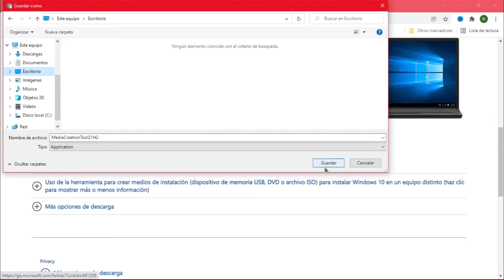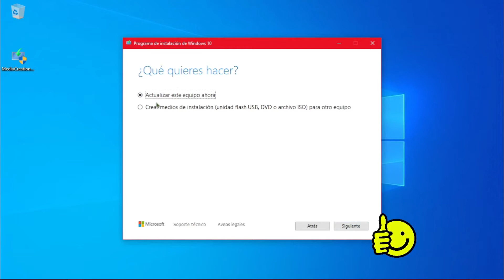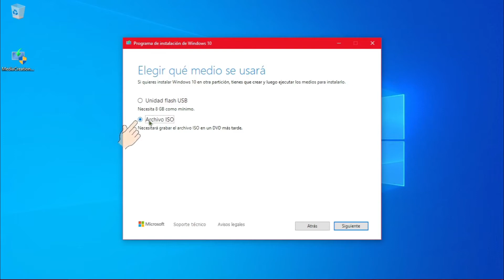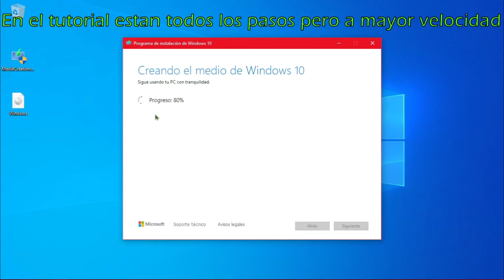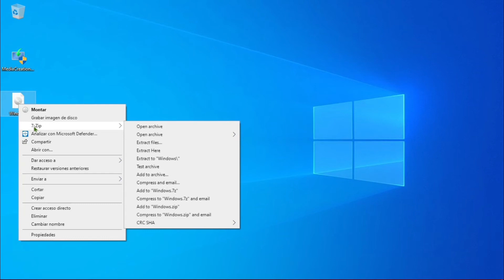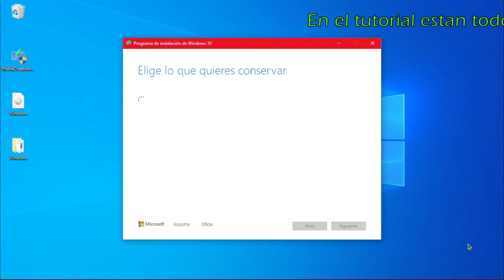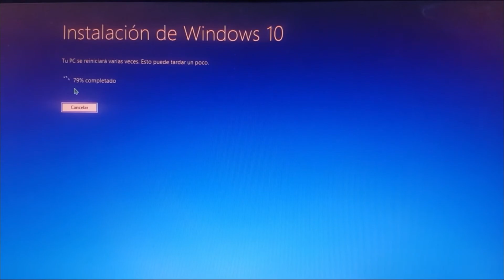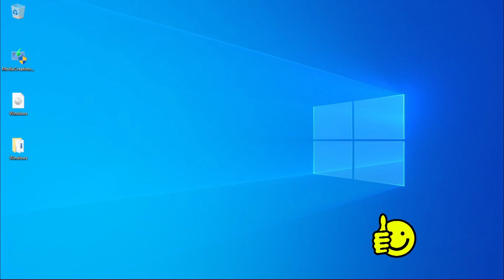Reinstalar Windows 10 desde la PC SIN USB sin perder nada.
Tutorial paso a paso para reinstalar Windows 10 desde la PC, con la opción de conservar todo, SIN usar USB.
Si no podes reinstalar Windows o  no podes usar USB, esto es lo que estas buscando.